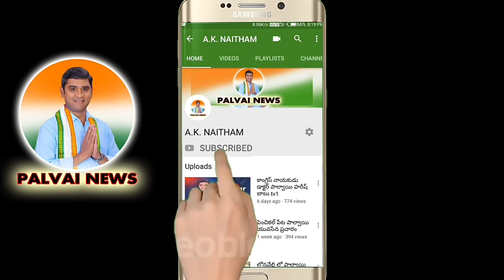Sirpur gadda meedha congress jenda Dj Song